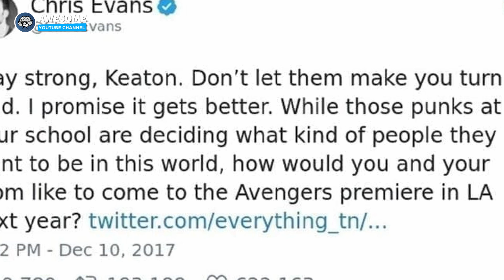Men Regret Teases Son When Dad Shows Them What He’s Hiding... SHOCKING!!!